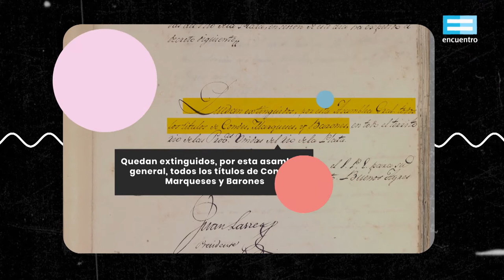200 historias destacadas: Los títulos nobiliarios del Virreinato del Río de la Plata-Canal Encuentro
Durante el Virreinato del Río de la Plata, la corona española solía entregar títulosnobiliarios a algunas personas a fin de colonizar y garantizarse la lealtad de losbeneficiarios. Luego, la Asamblea del año 13 termina por abolir estos beneficios.
Una coproducción con el AGN y el Ministerio del Interior.